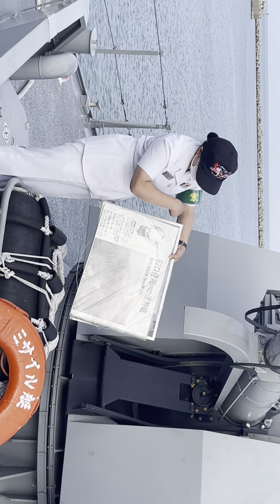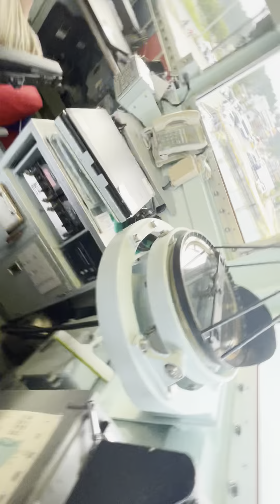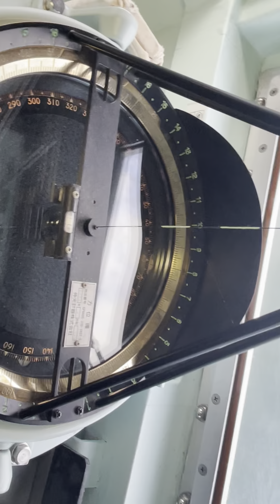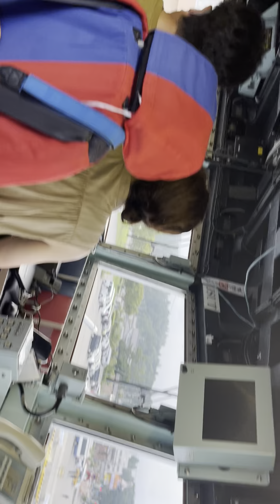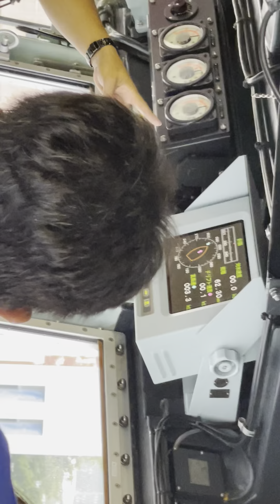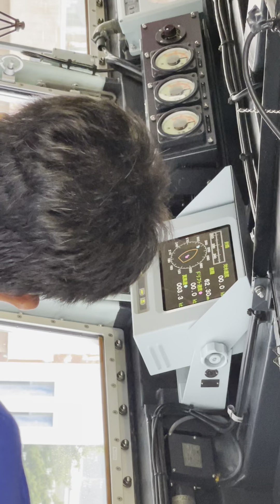Entrei no navio de guerra do Japão.